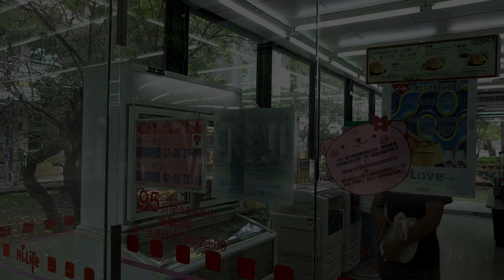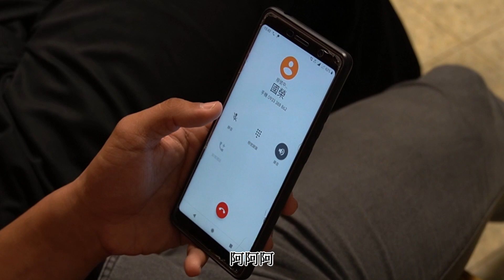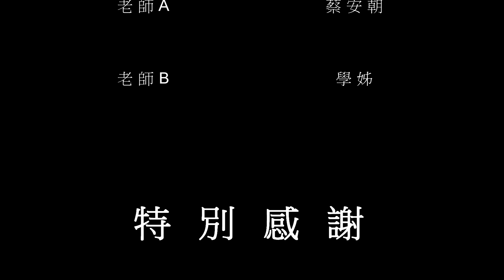蛻變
劇情簡要
少甫是一位在單親家庭下長大的少年，他爸爸原本是思想比較傳統的父親，由於少甫不太喜歡讀書，他父親叫他專注於課業，直到有一天遇到了國榮，少甫的人生遇到了一些的變化.

團隊名稱
壓路機

指導老師
陳俊民 老師